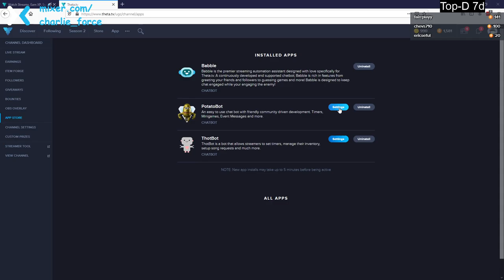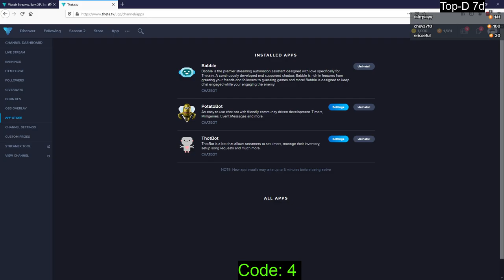2020 03 30 World of Tanks